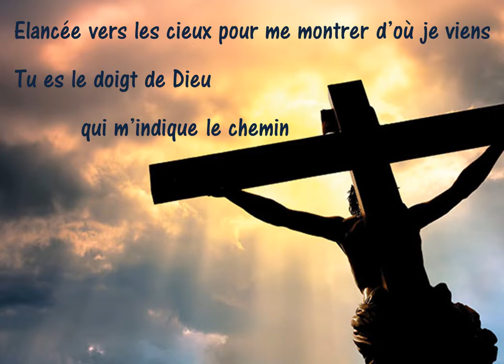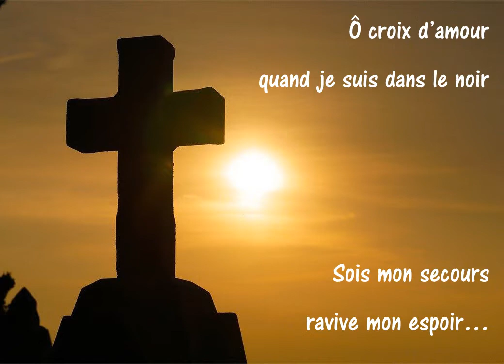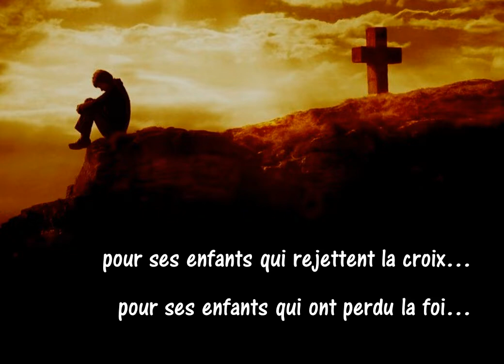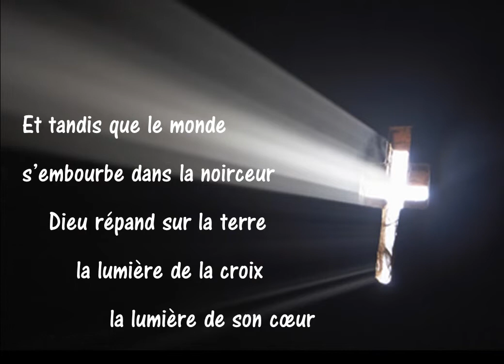Chant Ô croix d'amour C & L